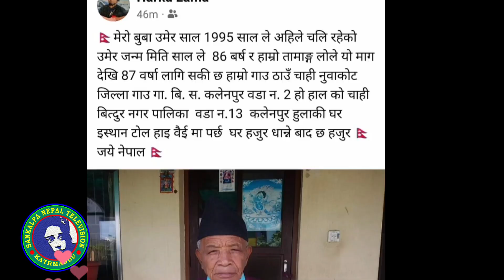निराशामा आशा–नवराज गुरुको दैबिय शक्ति र जडीबुटीको उपचार–रोगी अव निरोगी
-Naw Raj Guru
Shree Shiva Shakti Satya Devi Ashram
Naikap-15, Gadhidada, Bishnu Devi, Kamala Karki Smriti Marga, Kathmandu, Nepal